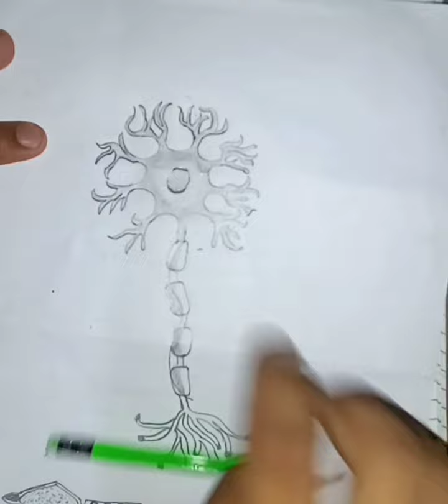How to drow neuron easily (न्यूरोन का चित्र बनाए आसानी से) vigyan World! Neuron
In this video I tried to drow digram of neuron.

Digram of neuron most important for class 10th and 12th .

This is my chennel information :-

Vigyan world provides you amazing science fact, questions and a lot of knowledge.

Vigyan world is the best YouTube channel ▶️ of India🇮🇳🇮🇳🇮🇳
                     ✅1 minute short science fact video
                     ✅Art of Science digram
                     ✅Amazing questions of Science
                     ✅Science experiment
                     ✅Classes video

                     ☑️Improve your knowladge
                     ☑️To feel Science
                     ☑️To learn how to drow digram of any body part

🛑If you want to gain knowledge about Science , than please

        🔆By_
                             Subir deo(Bihar)